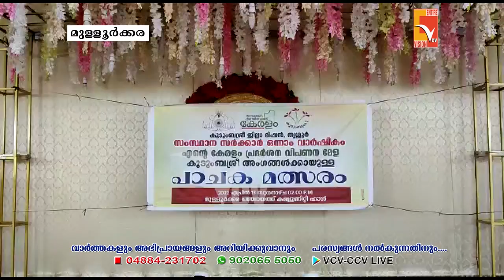കുടുംബശ്രീ അംഗങ്ങൾക്കായി ബ്ലോക്ക് തലത്തിൽ പാചക മത്സരം സംഘടിപ്പിച്ചു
NEWS UPLOAD 13-Apr-2022
VCV NEWS

Wadakkanchery, Thrissur